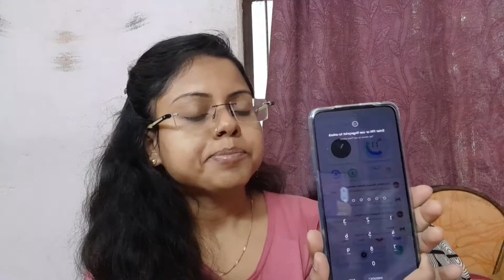Samsung Galaxy F12 | Our New purchase | Honest Review | Advantages And Disadvantages | Comparison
Hey guys hope you liked my video if so then make sure to do

Till then take very good care of urself
And as I always says keep smiling and keep sharing

🎯 Special Guest Of Today's Evening | আজ সন্ধ্যায় কে এলো আমাদের বাড়ি আর সাথে কি কি আনলো আমাদের জন্য

🎯 Our New Family Members | আমাদের বাড়ি নতুন সদস্য | Betta Fish | Fighter Fish | Love For Betta Fish